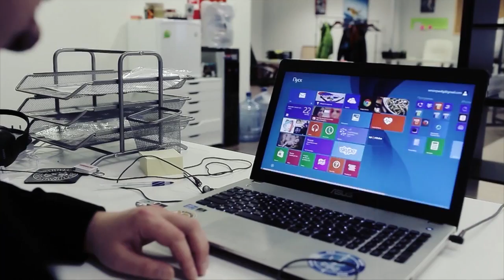SportTube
рекламный ролик для приложения SportTube, 2014 год, Canon 5D Mark2